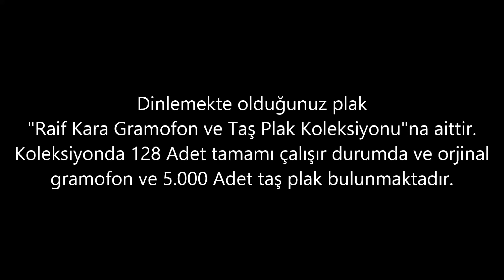Zeki Müren - Farfara - GERÇEK TAŞ PLAK KAYDI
Bu kayıt gerçek taş plak kaydı olup kaydı yapılan taş plak "Raif Kara Gramofon ve Taş Plak Koleksiyonu"na aittir.
Bu parçanın kaydı Taş plak gramofonda çalınırken çok özel cihazlarla yapılmıştır.
Herhangi bir filtreleme tekniği kullanılmamıştır.
Taş plağa yapılan orijinal ses kaydını dinlemektesiniz